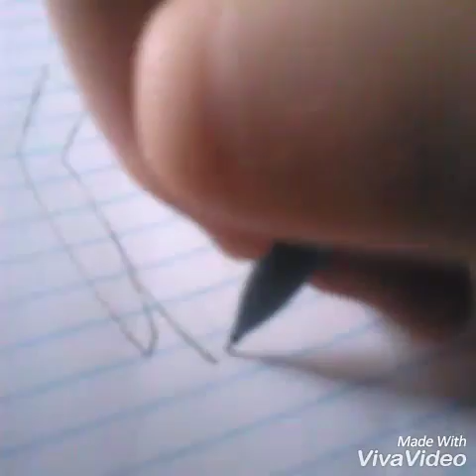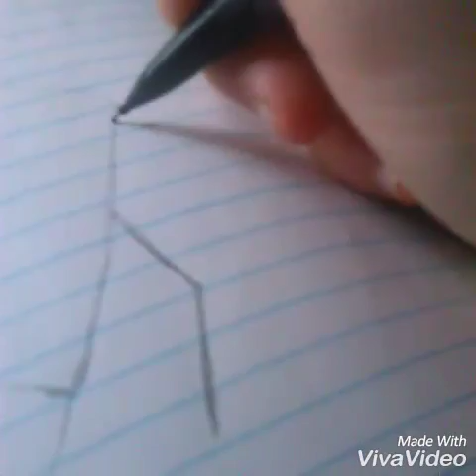Attempt at drawing anime/manga hands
HELLO!! Welcome to another one of my (cringe worthy) videos!! Today, I just felt like drawing. On camera...
If you can't stand such hideousness, please don't watch the video. (Please) 😂